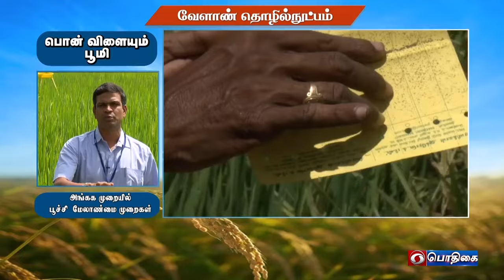அங்கக முறையில் பூச்சி மேலாண்மை முறை